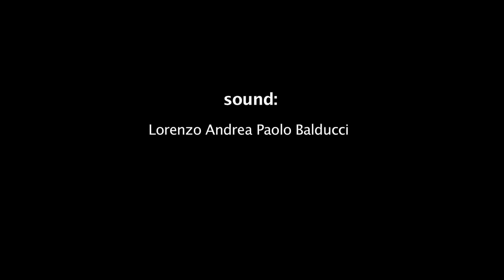ALBEDO - PER DUE SETTIMANE ALL'ANNO DI SOLE live @ Mi Ami 2012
gli Albedo in apertura al Mi Ami del secondo giorno a "la collinetta", saranno anche "due settimane all'anno di sole" ma picchia forte davvero!

CINEMATOGRAPHER:
Chiara Chinazzi

SOUND:
Lorenzo A. P. Balducci